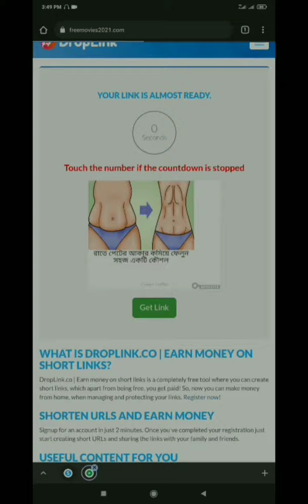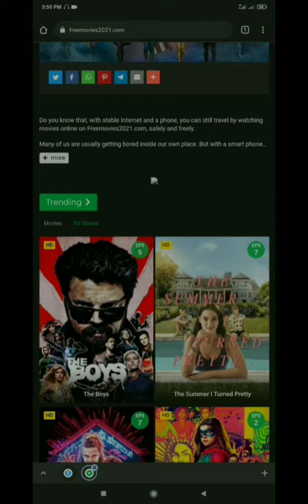Websites to watch movies for free | best website to watch movies for free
websites to watch  movies for free
free movie websites
best free movie websites
where watch movies free
best site to watch Hollywood movies online free
watch movies free 2022
free movie websites
watch movies free android -
how to download movies for free on android
how to download movies
how to download movies for free
how to watch movie free in chrome
how to watch movies for free
websites to watch free movies free
how to watch free movies
best website to watch movies for free
free movie download website 2022
how to watch any movie for free
best website to watch movies for free,free movie websites
Rotten tomatoes tv
Best free movie watch website

Some Important Guidelines 👇
Hidradenitissuppurativa Cure at home -